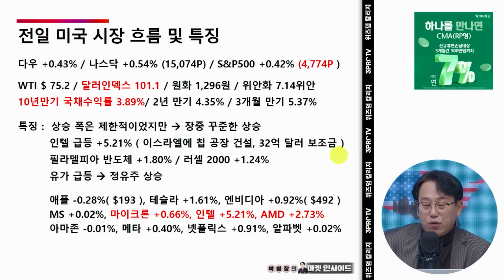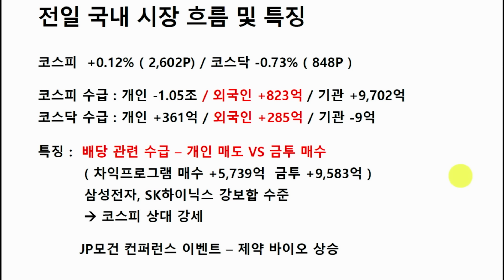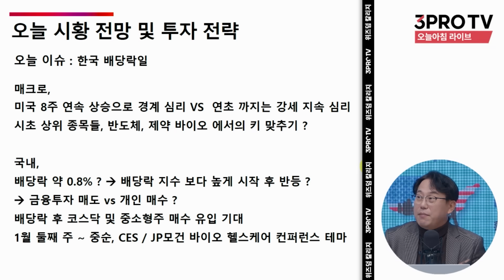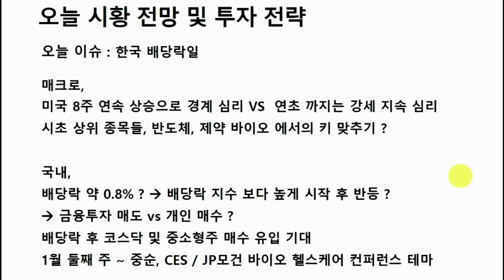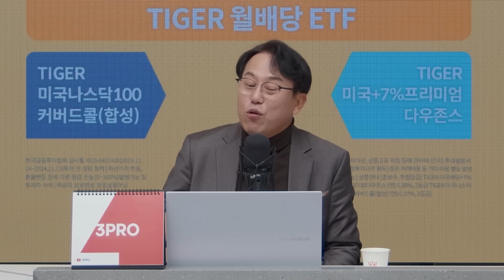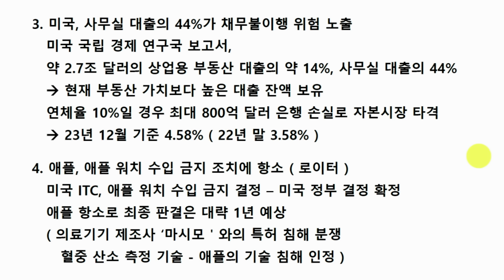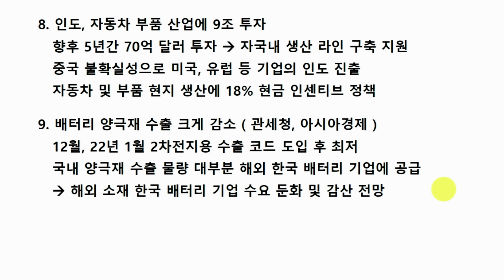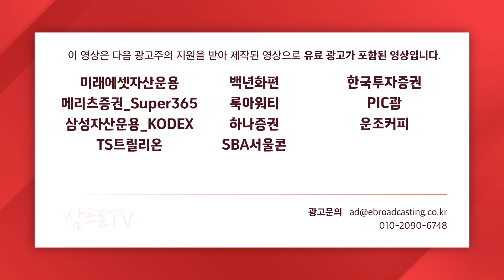엇갈리는 심리, 미국의 강세를 따라갈 수 있을까? f. 교보증권 박병창 이사 [마켓 인사이드]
2024년 삼프로TV 📕다이어리 & 📅캘린더 세트 발송 시작!

■  삼프로TV 콘텐츠 관련 문의